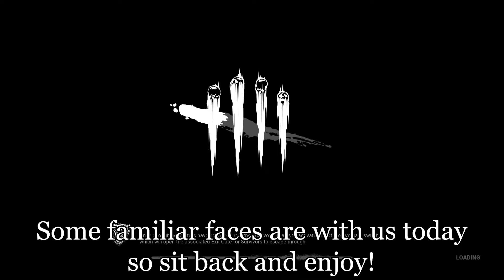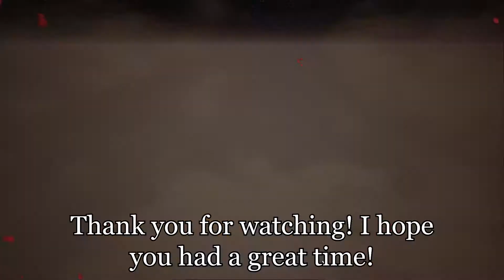I Decide To Be A One Perk Nancy (Dead by Daylight)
I play more Dead by Daylight with my friends, except I decide that I really wanted to try Nancy for a spin with no items because her perks exist.